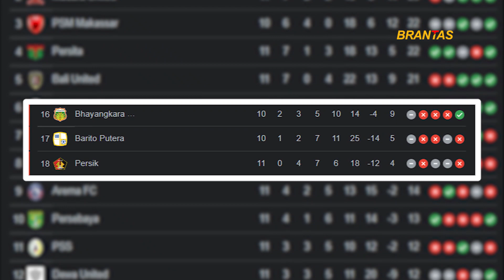Persik Kediri Siap Hadapi Bhayangkara FC dalam Laga Perdana Lanjutan Liga 1 2022 /2023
persikkediri ediri bersiap menghadapi lanjutan Kompetisi liga1 2022/2023 yang rencanya diputar kembali awal Desember nanti. Apabila jadwal tak berubah, macanputih Putih akan menghadapi bhayangkarafc di pertandingan pertamanya.